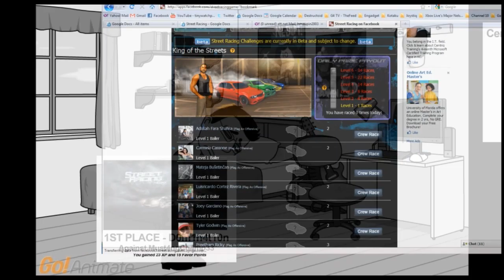GoAnimate - Ode to Zynga's Street Racing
It's time for one last ride.

Brian, Mike & Dominic as themselves. Created using GoAnimate.com's tool set.